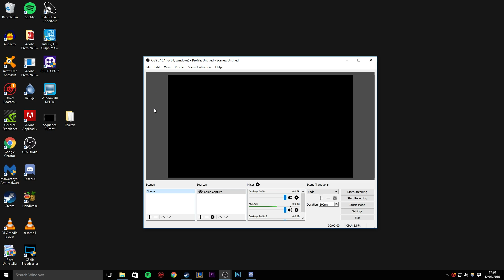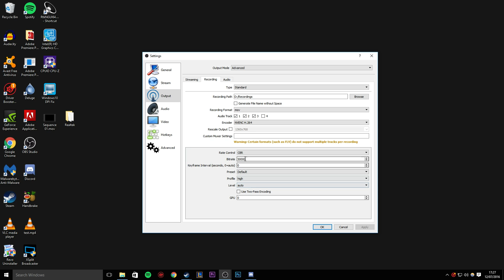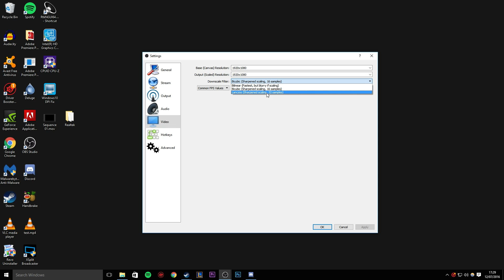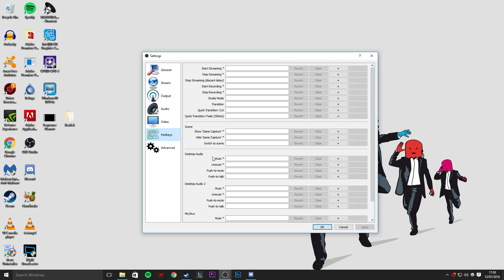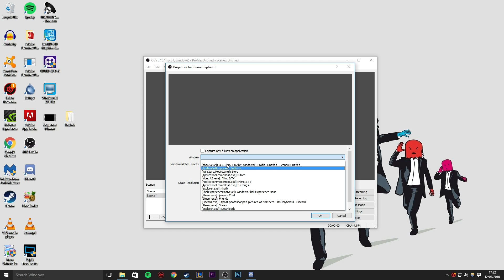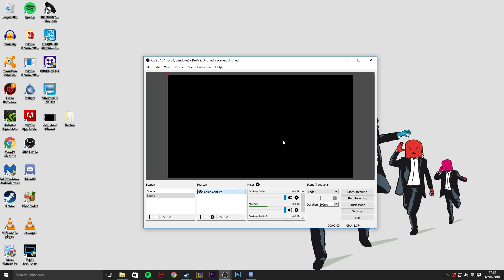OBS Studio Best Settings 2016 - How To Record PC Games (TUTORIAL)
THIS TUTORIAL IS NO LONGER VALID!!

In this video I'm going to explain to you guys how I currently set up OBS Studio in order to record 1080p 60fps high quality gameplay with minimum performance hit!